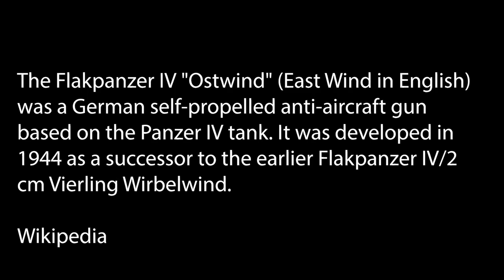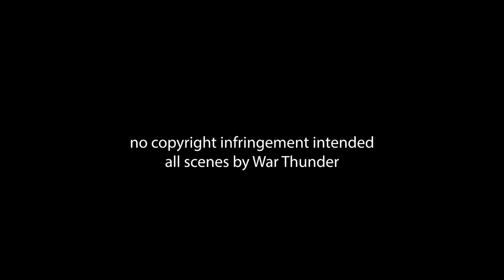War Thunder Oswind 2 Heroics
- Nr 7 in the losing effort of the Berlin (Domination) BR 6.0
- 4 vehicles were lost while 1 enemy kia and 1 zone captured
- presented in HD (1080mbps) well seen in devices that support this clip
- gameplay by War Thunder